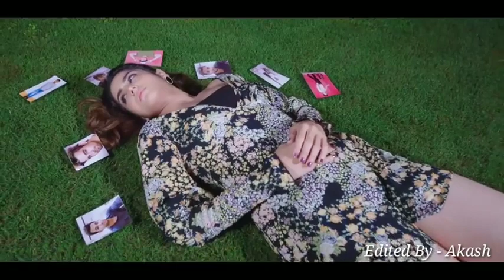Nahin Ye Ho Nahin 👍Sakta Ki Teri Yaad Na Aaye 👌Twinkle Sharma Love Story Songs 💐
-: LOVE MUSIC HINDI1

Video Title : Nahin Ye Ho Nahin Sakta Ki Teri Yaad Na Aaye | Twinkle Sharma 💐💐💐💐

Song : Nahin Yeh Ho Nahi Sakta
Album : Barsaat (1995)
Singer : Kumar Sanu, Sadhana Sargam
Musician : Nadeem, Shravan
Lyricist : Sameer

Nahin Ye Ho Nahin Sakta Ki Teri Yaad Na Aaye Tujhe Bhoolne Se Pehle Meri Jaan
Chali Jaaye...(Cover Song)..

Singer : (Twinkle Sharma)

Full Lyrics :-)

Nahin yeh ho nahi sakta

Ke teri yaad na aaye

Bina tere kahin bhi dil

Mera ab chain na paaye

Tujhe bhulne se pehle

Meri jaan chali jaaye

Nahin Yeh Ho Nahin Sakta

Meri jaan chali jaye

Tujhe bhoolne se pehle

O meri jaan chali jaaye..(x4)

Agar mujhpe yakin na ho

Mujhe tum aazma lena

Main tumse pyaar karta hoon

Jahan chaahe bula lena

Todunga na yeh waade wafaa

Yeh waade wafaa

Main aashiq hoon, deewana hoon

Koi kya mujhko samjhaye

Mera ab chain na paye

Mohabbat ki hadon se hum

Chalo aage nikal jayein

Basa lein ghar dilon mein hum

Na duniya ko nazar aayein

Chhup ke sunein dhadkanon ki sada

Dhadkanon ki sadaa..

Meri deewanagi dilbar

Tere sar ki kasam khaye

                     thanks